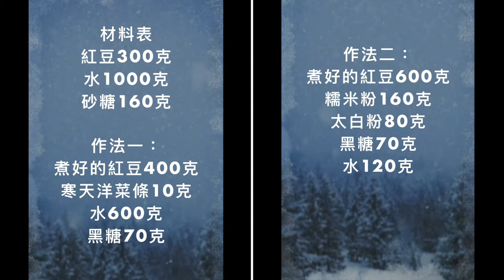69.《紅豆糕》2種作法，不同口感 Red Bean Cake「姑奶奶美食」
兩種不同作法的紅豆糕，軟糯香甜與清涼爽口，不同的口感，不同的享受。

紅豆糕材料表：

蜜紅豆：
紅豆300克
清水1000克
砂糖160克
鹽巴少許

作法一：
蜜紅豆400克
清水600克
洋菜條10克
黑糖70克

作法二：
蜜紅豆600克
糯米粉160克
太白粉80克
黑糖70克
水120克